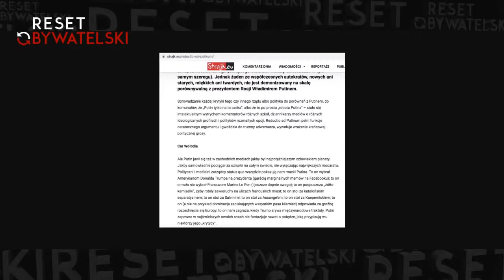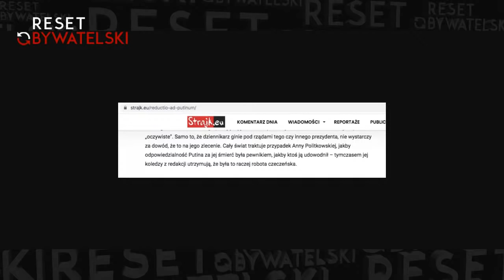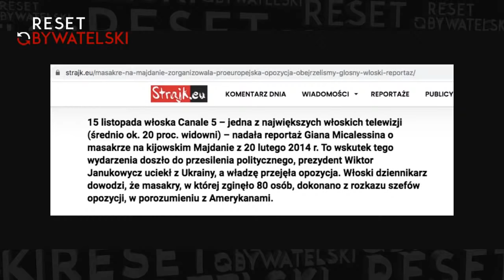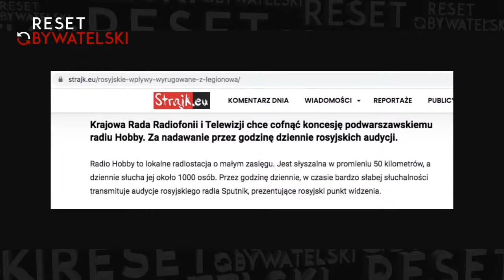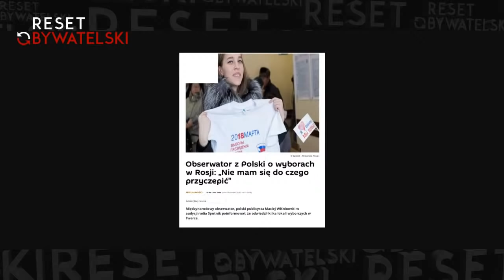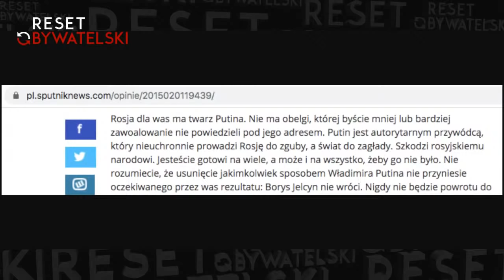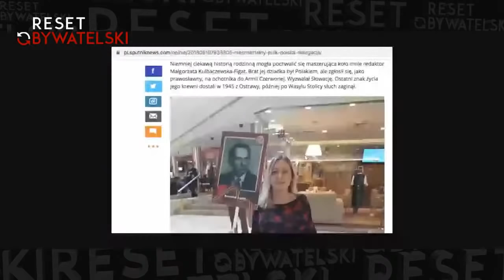Dochodzenie prawdy - odc. 13 - Tomasz Piątek, Klementyna Suchanow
19.00: Przygody Matthew Tyrmanda, w tym prawomocnie przegrany proces z Tomaszem Piątkiem.
19.30: Rozmowa z Klementyną Suchanow o nowych działaniach Strajku Kobiet.
20.30: Skąd się wziął wiceminister edukacji, Tomasz Rzymkowski?

💥 Przybywajcie!